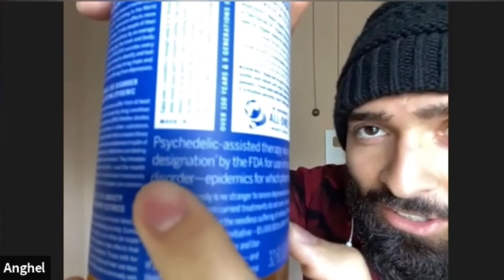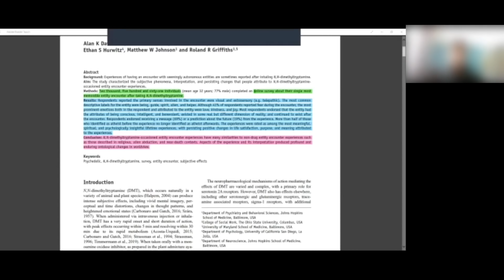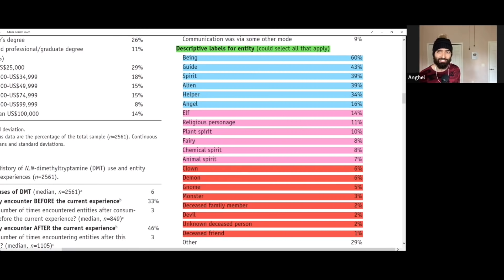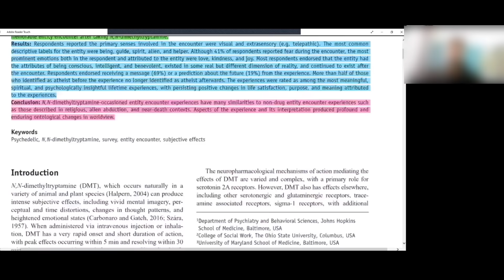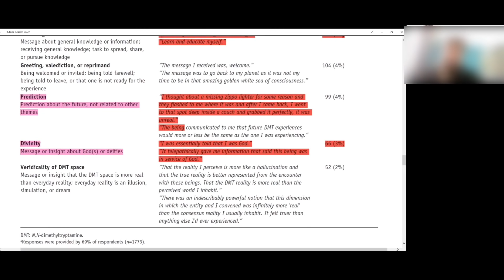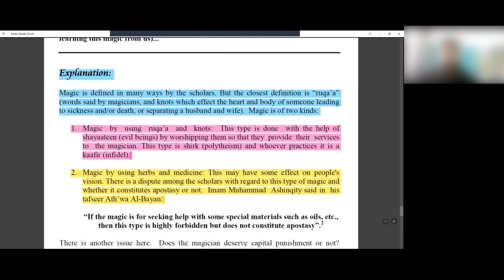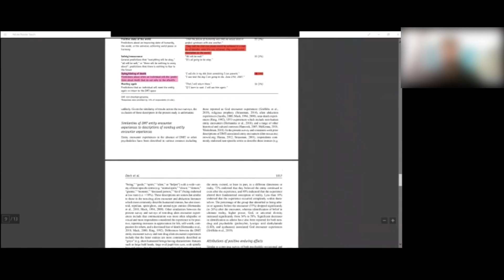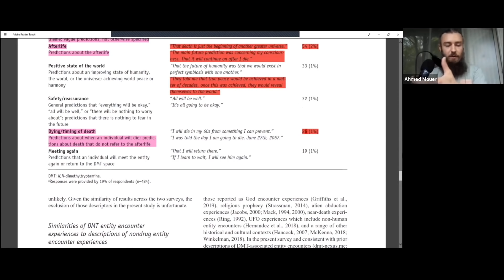#62: Weed, DMT & Shrooms in Islam (Jinn Series P3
Timestamps ⬇️
0:00 Coming Up
1:04 Patreon Sneakpeak
1:35 Introduction To Psychedel*cs
4:07 Motivating Factors Behind The Rising Psychedel*c Use
33:48 A Study Documenting Psychedel*c Experiences
51:27 Increasing Barriers Between Yourself & The Jinn
1:02:11 Is DMT A Form Of Magic?
1:07:04 Refuting “White” Magic & Law Of Attraction
1:11:59 The Connection Between Music, Psychedel*cs, & Jinn
1:26:54 Similarites in Yoga, DMT, & UFO Experiences
1:30:59 Refuting The “It’s Natural” Argument
1:35:41 Anghel Shares His Psychedel*c Experience
1:41:20 Outro
1:41:55 Patreon Sneakpeak